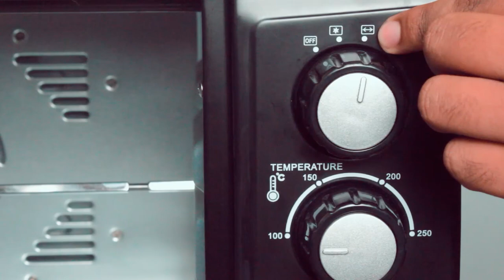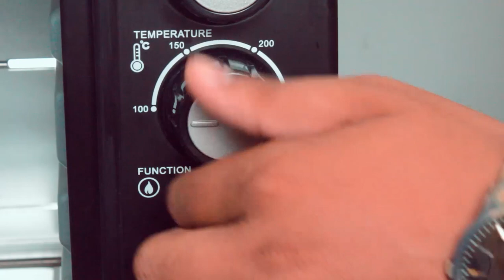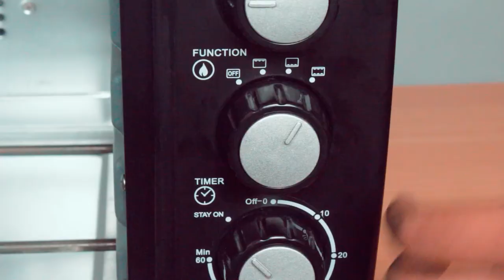How to use OTG in Hindi | OVEN TOASTER GRILLER | GLEN 5048 OTG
How to use OTG | OVEN TOASTER GRILLER | GLEN 5048 OTG Oven |
How to use OTG in Hindi
how to use oven in hindi
Glen otg demo
Glen otg oven

I am Rahul welcome to our youtubr channel how to use.

About this video:
Dosto is video me mene apko samjhane ki koshish ki he ki OTG kese use kiya jata he. Ummeed he ki apko video pasand aya hoga. Koi bhi suggestion dene ke liye comment box open he.

For buying an OTG =